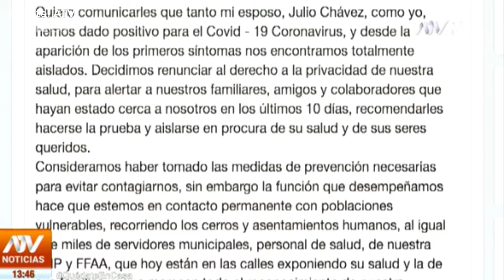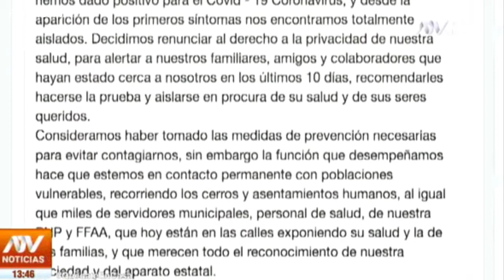CONGRESISTA DE ACCION POPULAR DIO POSITIVO A CORONAVIRUS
En medio de la contingencia nacional por la pandemia de coronavirus y las medidas tomadas desde el Gobierno para evitar su avance, una congresista de Acción Popular confirmó que dio positivo por COVID-19.